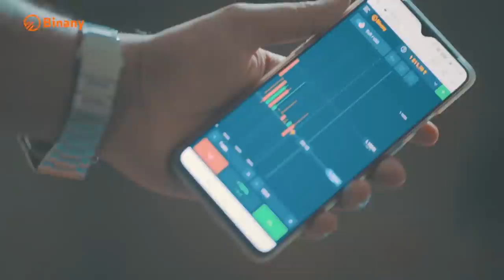Embarrassing Call Prank | Rits Dhawan